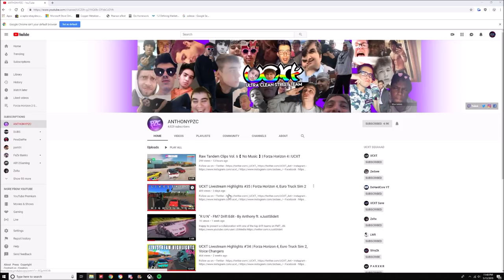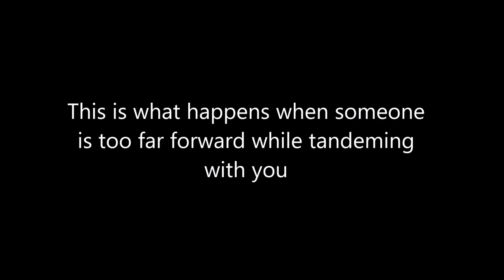How to Tandem Properly on Forza Horizon 4 (Part 1)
Sup guys! I know that not all of out there tandem but if you do or plan on getting started, I strongly recommend you listen to what were are talking about in this video. If you know most of these things in this video already, then stay tuned for part 2, because we are going to get a lot more in depth about more advanced techniques.But anyways thank you all for watching and sorry for the lack of uploads!